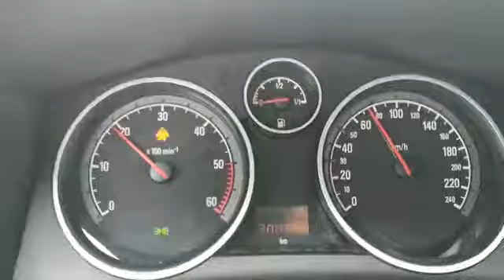Opel Astra H Fehler Strom/Spannung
Batterie neu, LIMA neu, Riemen neu.